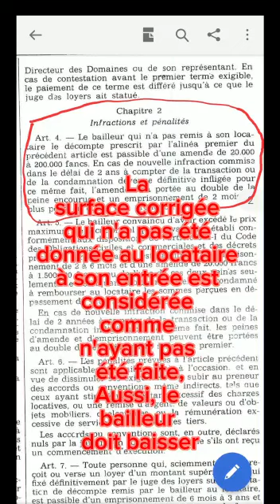Baisse du loyer: les éclairages de Momar Ndao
Vidéo de Omar